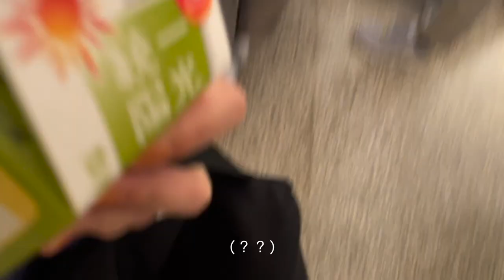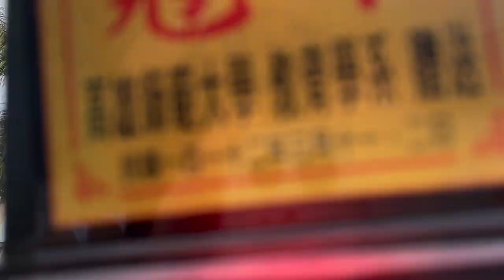VLOG｜三月 #2 吃好吃的、高雄大初盃🏀🥇